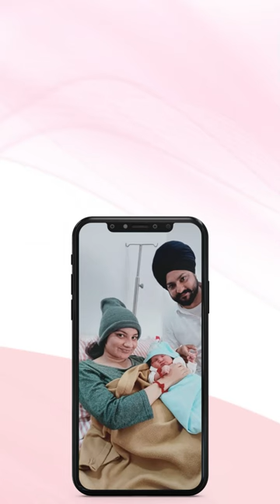𝐏𝐚𝐭𝐢𝐞𝐧𝐭 𝐓𝐞𝐬𝐭𝐢𝐦𝐨𝐧𝐢𝐚𝐥 | 𝐃𝐫 𝐒𝐭𝐮𝐭𝐢 𝐌𝐨𝐝𝐢 | 𝐆𝐥𝐨𝐛𝐚𝐥 𝐂𝐫𝐚𝐝𝐥𝐞 𝐇𝐨𝐬𝐩𝐢𝐭𝐚𝐥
𝐁𝐫𝐢𝐧𝐠𝐢𝐧𝐠 𝐚 𝐥𝐢𝐟𝐞 𝐢𝐧𝐭𝐨 𝐭𝐡𝐢𝐬 𝐰𝐨𝐫𝐥𝐝 𝐢𝐬 𝐚𝐧 𝐞𝐱𝐜𝐞𝐩𝐭𝐢𝐨𝐧𝐚𝐥 𝐟𝐞𝐞𝐥𝐢𝐧𝐠 , 𝐭𝐡𝐚𝐭 𝐜𝐚𝐧 𝐧𝐨𝐭 𝐛𝐞 𝐝𝐞𝐬𝐜𝐫𝐢𝐛𝐞𝐝 𝐢𝐧 𝐚𝐧𝐲 𝐰𝐨𝐫𝐝𝐬

𝐆𝐨𝐛𝐚𝐥 𝐂𝐫𝐚𝐝𝐥𝐞 𝐇𝐨𝐬𝐩𝐢𝐭𝐚𝐥
𝐀𝐳𝐚𝐝 𝐧𝐚𝐠𝐚𝐫, 𝐇𝐚𝐧𝐬𝐢 𝐑𝐨𝐚𝐝, 𝐒𝐚𝐧𝐭 𝐍𝐚𝐠𝐚𝐫, 𝐀𝐝𝐣𝐨𝐢𝐧𝐢𝐧𝐠 𝐒𝐚𝐧𝐭 𝐍𝐢𝐫𝐚𝐧𝐤𝐚𝐫𝐢 𝐁𝐡𝐚𝐰𝐚𝐧, 𝐤𝐚𝐫𝐧𝐚𝐥, 𝐇𝐚𝐫𝐲𝐚𝐧𝐚 𝟏𝟑𝟐𝟎𝟎𝟏, 𝐈𝐧𝐝𝐢𝐚